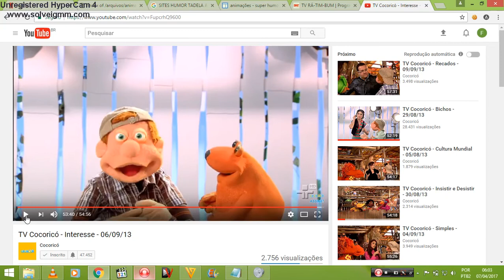Que Eu Sou Mais Interessante